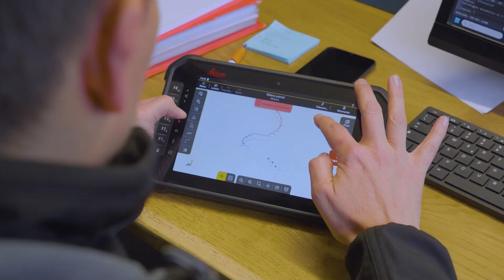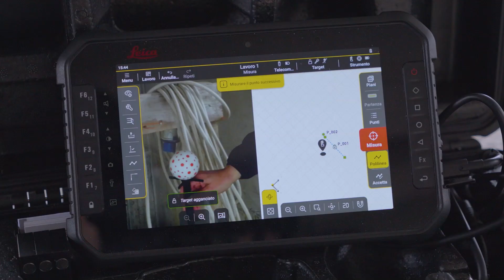Leica iCON trades Case Study - Metal Carpentry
Paola Pedrazzoli, a surveyor at Officina del Design, shares her experience using Leica iCON trades in metalwork.

The technology enables quick, independent measurements, even for complex tasks. Paola recently measured a spiral staircase, capturing many difficult points swiftly with the vPen. This capability exceeded expectations, opening new opportunities.

Officina del Design sees Leica iCON trades as a tool that reinforces their image of competence, quality, and innovation. The ability to deliver tailored, high-quality products has proven the value of this investment.

The innovative sensor, tablet, and vPen have elevated their survey quality, allowing them to meet even the most challenging demands.